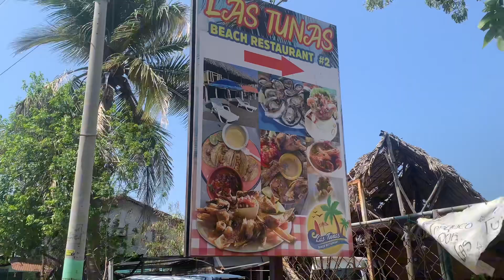Así estuvo el turismo en Playa las tunas